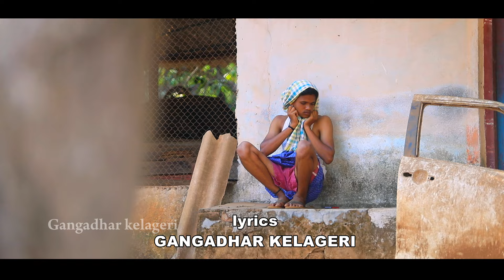ಬಾರಿಗಿ ಕರೀಬ್ಯಾಡ ದೋಸ್ತ್ New Janapada song 🎶🙏💞🫶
🎶 singer : Manoja Kelgeri & Ishwar Master kanakor

🎶Lyrics : Gangadhar Kelgeri

🎶Actor : Manoja Kelgeri & Kelgeri Gangu

🎶Camera & editing : Naveen Hebballi

🎶 Vocal mix : Shree Recording studio Hebballi.

🎶special Thanks : Royal palace Hotel

🎶 𝗛𝗶𝗻𝘁𝗮𝗹ak karibyad mava song 🎶